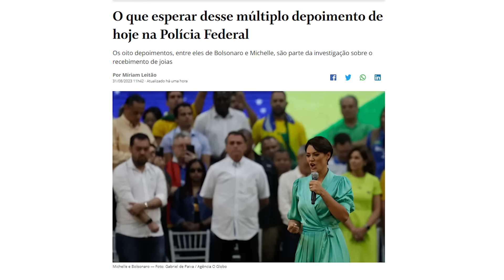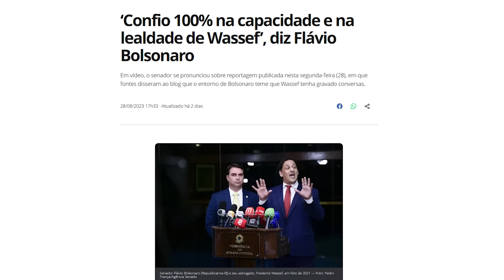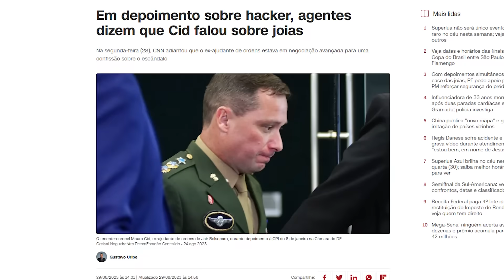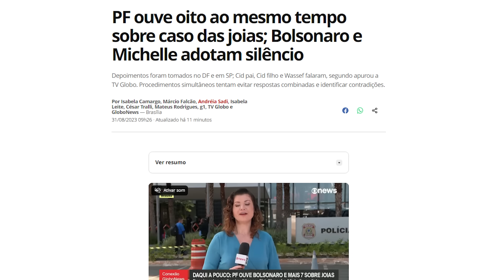31/08/2023 NÃO FOI UM DIA TÃO RUIM